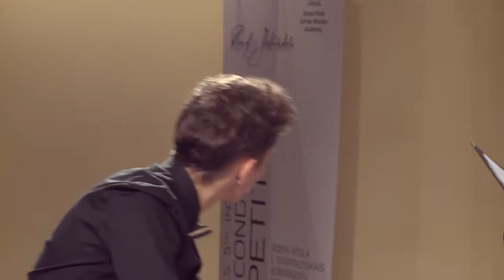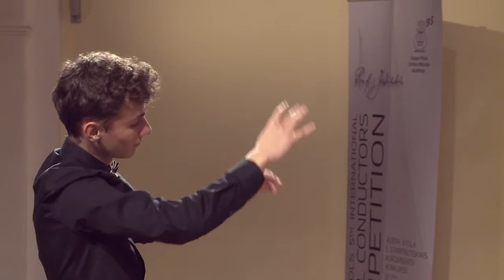Round II - Martynas Stakionis, Ave Sol - J. Vītols 5th International Choral Conductors Competition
Jāzeps Vītols 5th International Choral Conductors Competition in Riga
Rudolf Tobias /1873–1918/ - Vivit! Ta elab!
Riga chamber choir Ave Sol
Conductor Martynas Stakionis /Lithuania
Friday, 31 October, 2014, Jāzeps Vītols Latvian Academy of Music Great Hall - Round II of the Competition